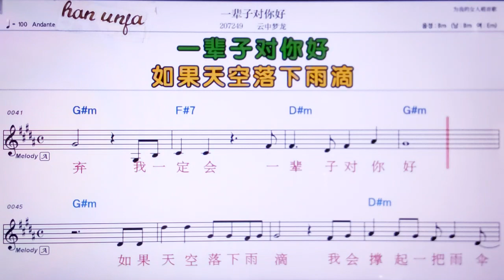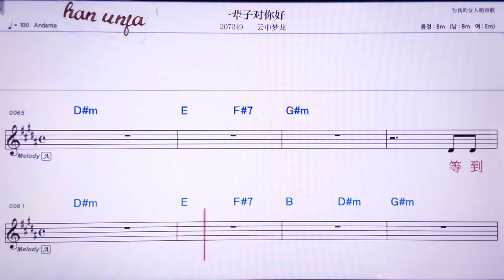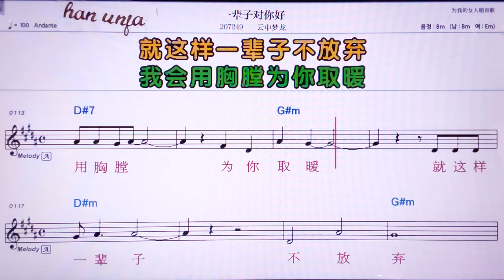💖이뻬이즈뚜이니하오/윈쭝멍룽 👍MR,노래방, 악보, 코드,Karaoke With Sheet Music